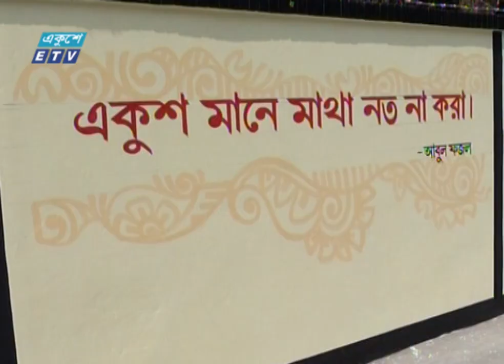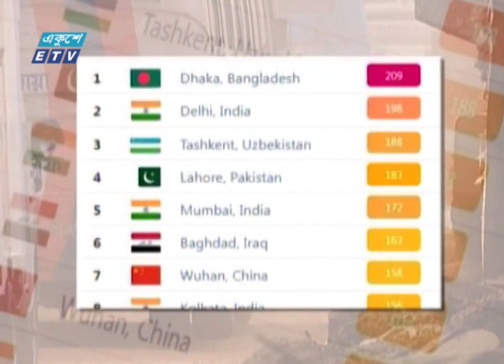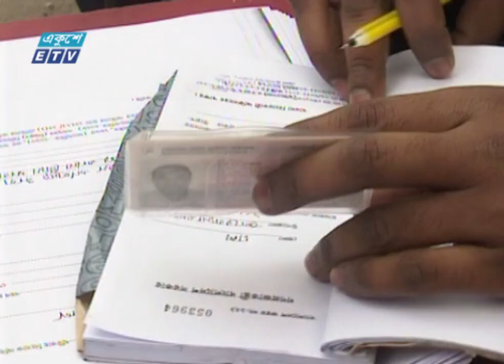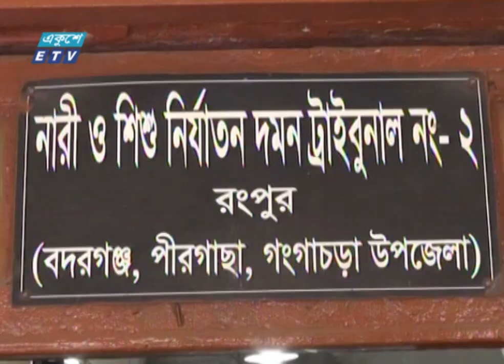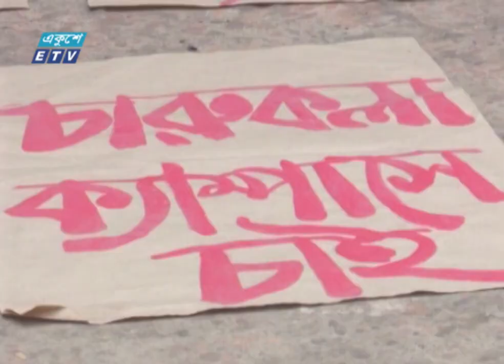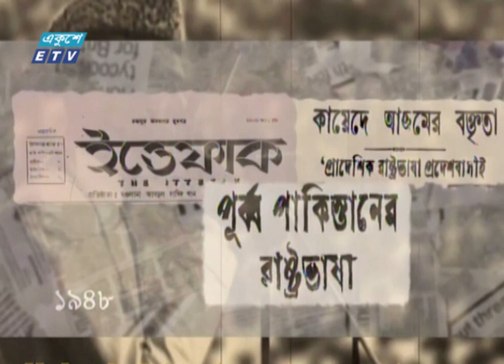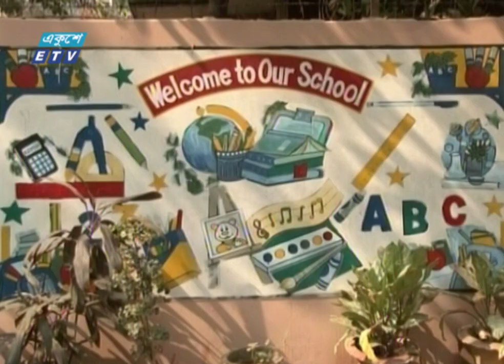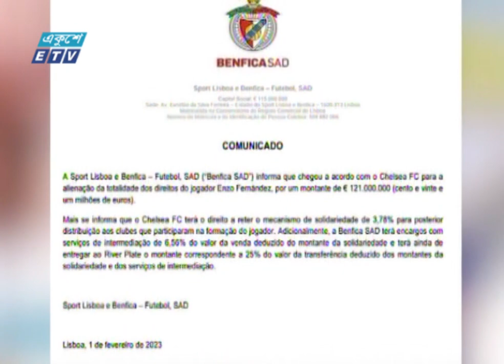07 PM News || সন্ধ্যা ০৭টার সংবাদ || 01 February 2023 || ETV News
উপস্থাপক: সোনিয়া সিন্ধা
07 PM News || সন্ধ্যা ০৭টার সংবাদ || 01 February 2023